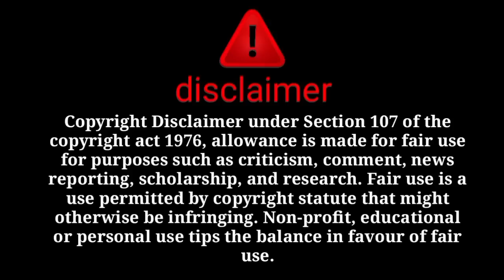ki gatiya deal ka parda fash😱@farooqyaseen9179 ki churel expose 😡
@sitara yaseen
@dilbar yaseen
@salma yasee
@babar akbar
@farooq yaseen
@muhammad nadeem
@family fitness
@arman malik
@farooq yaseen
@muhammad nadeem